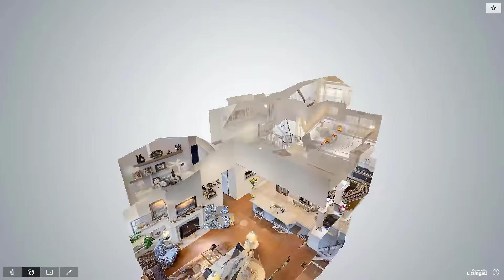10 Henry Way, Millis, MA - Presented by Daniel Groob